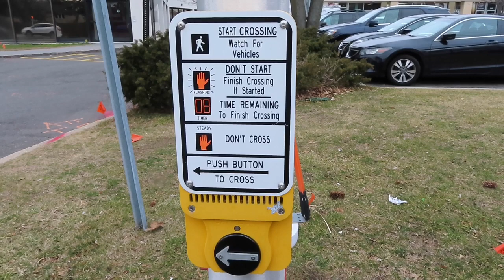BLIND Girl getting around!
this video shows how I get around as a blind person.  First how to use my cane, walking across small streets and then crossing a major intersection with the help of a talking crosswalk!